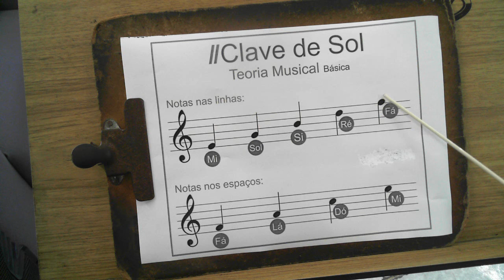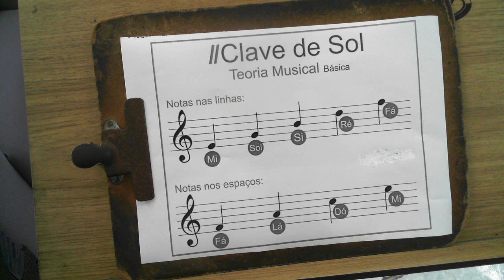Conhecimento das notas musicais no Pentagrama Clave de Sol